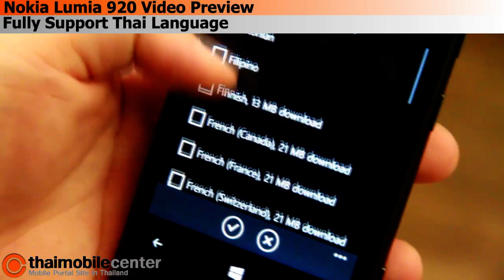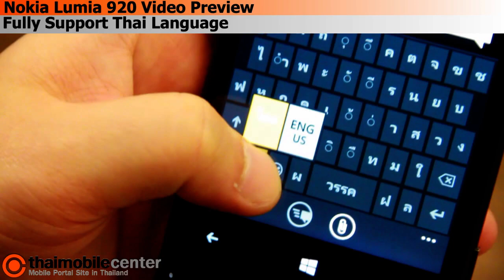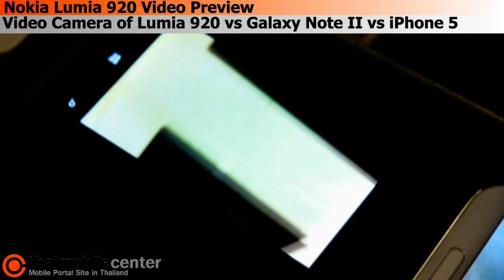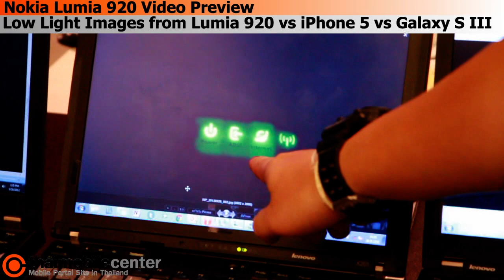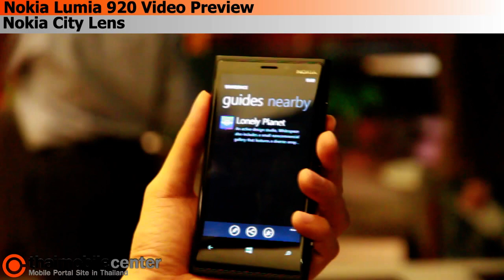พรีวิว (Preview) Nokia Lumia 920 (Highlight Features)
คำอธิบาย วิดีโอพรีวิว (Video Preview) Nokia Lumia 920

ข้อมูลมือถือ Nokia Lumia 920

Flagship Lumia Smartphone with PureView Technology